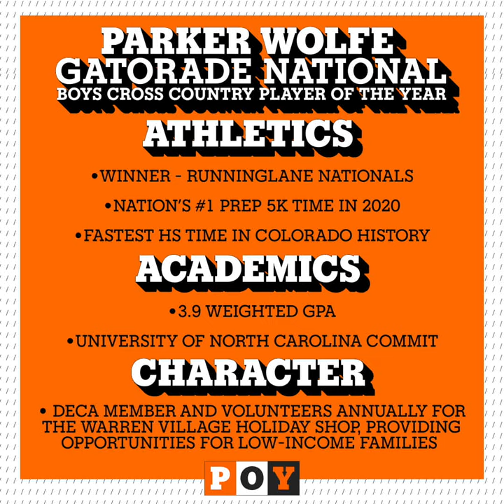2021 Gatorade National Boys Cross Country POY: Parker Wolfe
Hear from Parker Wolfe, the 2020-21 National Boys Cross Country GatoradePOY about his incredible journey and record setting senior season.